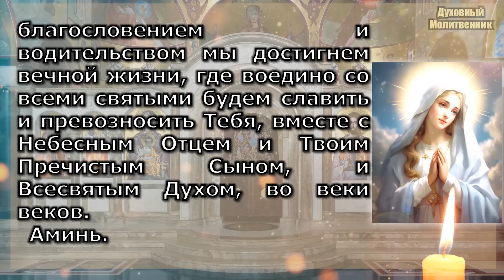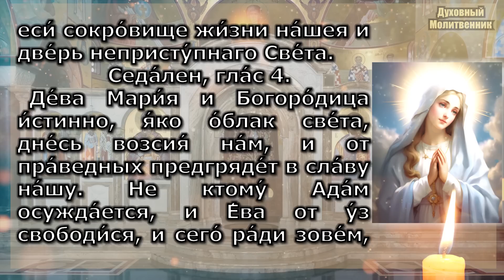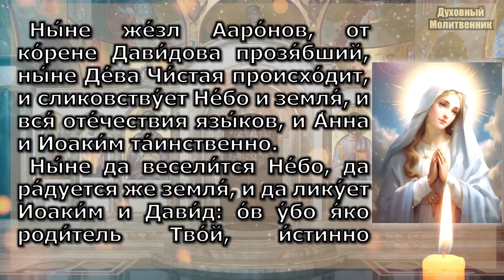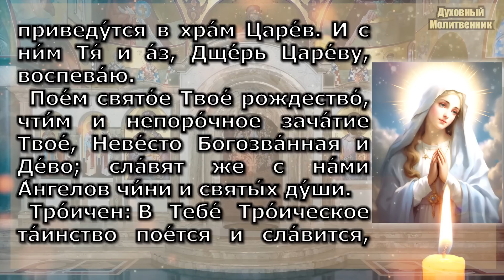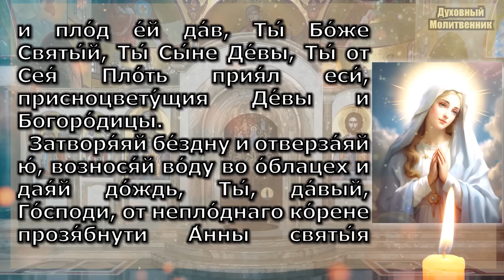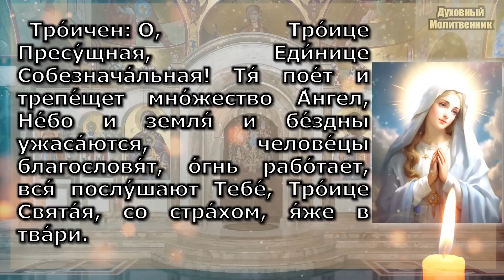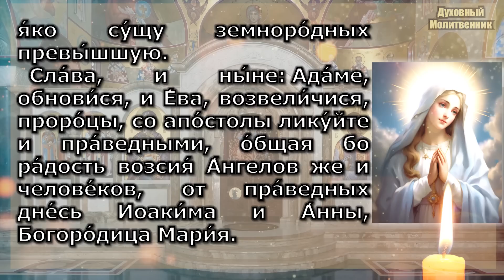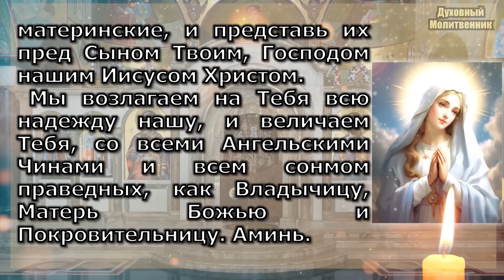ВКЛЮЧИ 1 РАЗ! СЧАСТЬЕ ПРИДЕТ В СЕМЬЮ! ВСЕ СБУДЕТСЯ! Чудотворная молитва про семью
ВКЛЮЧИ 1 РАЗ! СЧАСТЬЕ ПРИДЕТ В СЕМЬЮ! ВСЕ СБУДЕТСЯ! Чудотворная молитва про семью. Слушайте до конца с верой, СЧАСТЬЕ и ЧУДО и ПОМОЩЬ Богородицы ОБЯЗАТЕЛЬНО придут к Вам!

Духовный Молитвенник - сборник православных молитв на всякую потребу!